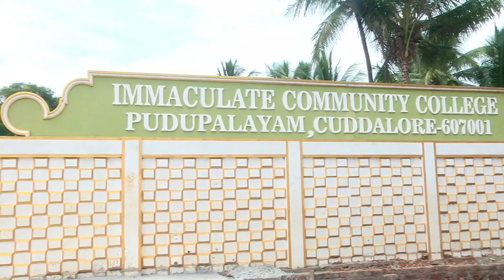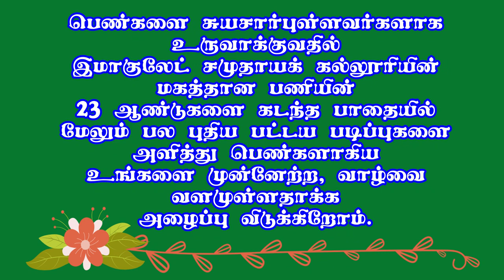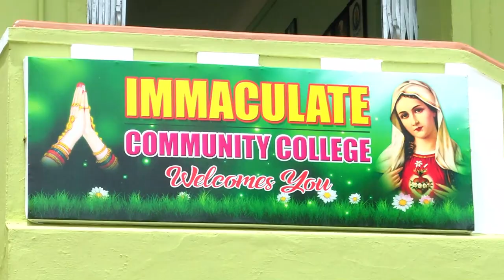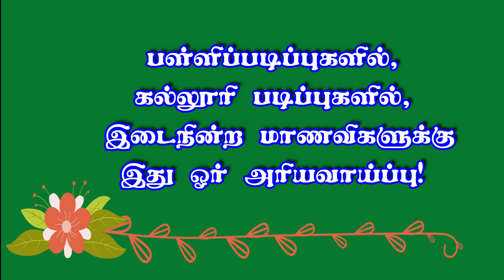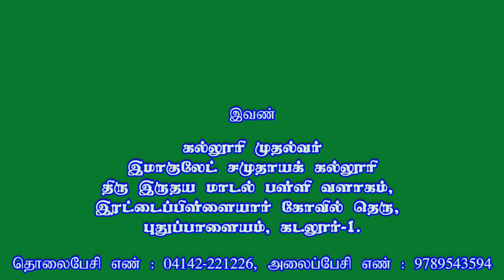இமாகுலேட் சமுதாய கல்லூரி,கடலூர்.கல்வி கட்டணம்,விடுதி கட்டணம், முற்றிலும் இலவசம்.பெண்களுக்கு மட்டுமே.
Franciscan Sisters of the Immaculate Heart of Mary Congregation, Pondicherry
Associated With
Indian Centre for Research and Development of Community Education, (ICRDCE), Chennai
Training Centre of
National Skill Development Corporation (NSDC)
New Delhi, Approval No. TC113929
Approved By Government of India.

பெண்களை சுயசார்புள்ளவர்களாக உருவாக்குவதில் இமாகுலேட் சமுதாய கல்லூரியின் மகத்தான பணியின் 23 ஆண்டுகளைக் கடந்த பாதையில் மேலும் பல புதிய பட்டய படிப்புகளை அளித்து பெண்களாகிய உங்களை முன்னேற்ற, வாழ்வை வளமுள்ளதாக்க அழைப்பு விடுக்கிறோம்.

தொழில் கல்வி பட்டய படிப்புகள்.
1. வீட்டு சுகாதார உதவியாளர் பட்டய படிப்பு (1 வருடம்)
2. செவிலியர் உதவியாளர் பட்டய படிப்பு (1 வருடம்)
3. D.T.P. ஆப்ரேட்டர் பட்டய படிப்பு (1 வருடம்)
4. சுய தொழில் தையல் பட்டய படிப்பு (1 வருடம்)
5. ஆயத்த ஆடை வடிவமைப்பில் பட்டய படிப்பு (1 வருடம்)

கல்வி தகுதி :
8,10,12, - ஆம் வகுப்பு தேர்ச்சி பெற்றவர்கள், பள்ளி படிப்பை பாதியில் நிறுத்தியவர்கள், திருமணமானவர்கள், கைம்பெண்கள், ஆகியோர் விண்ணப்பிக்கலாம்.

வயது வரம்பு :
17 வயதிற்கு மேற்பட்டவர்கள் 40 வயதிற்கு உட்பட்டவர்கள்.
பெண்கள் மட்டும்.
வேலை வாய்ப்பு அதிகம்.
விடுதி வசதி உண்டு.

இவண்
கல்லூரி முதல்வர்,
இமாகுலேட் சமுதாய கல்லூரி,
திரு இருதய மாடல் பள்ளி வளாகம்,
புதுப்பாளையம், கடலூர் - 1

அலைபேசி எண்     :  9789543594